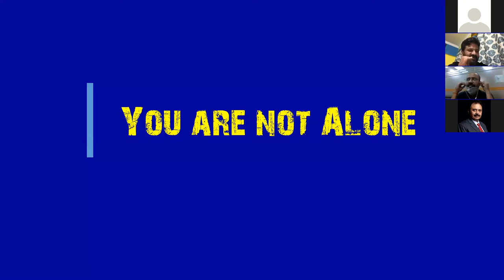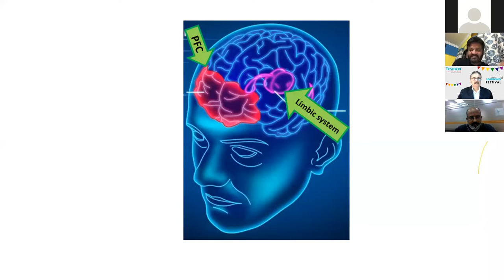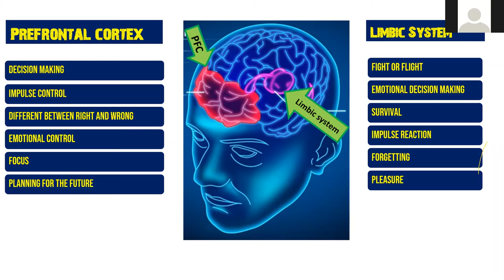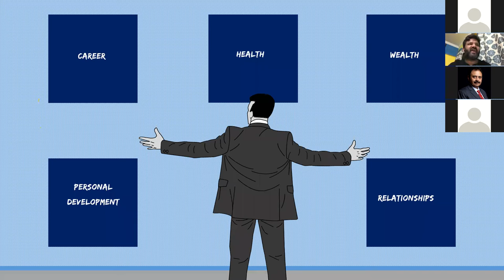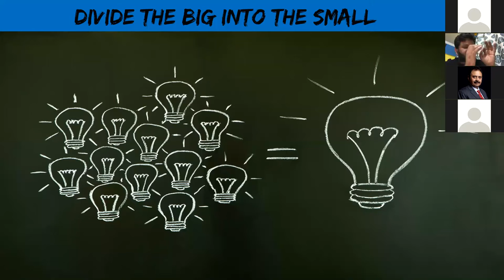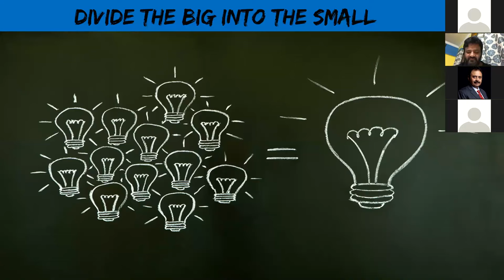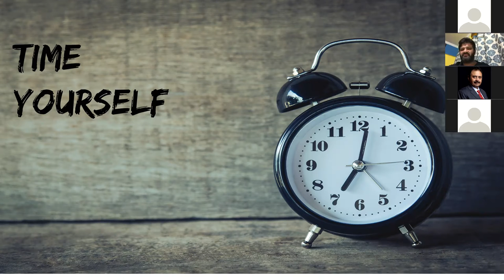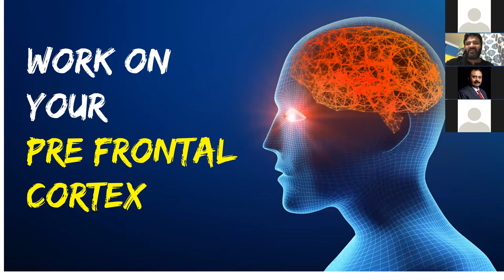Learning Festival Take Charge, Stop Procrastination